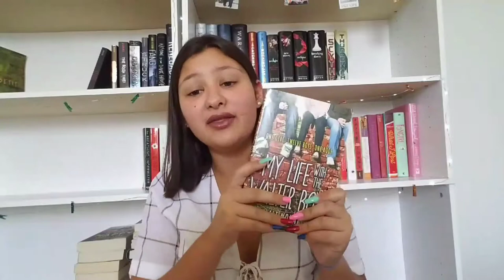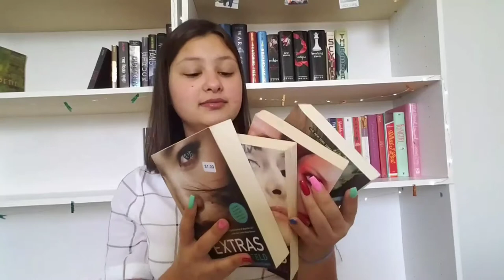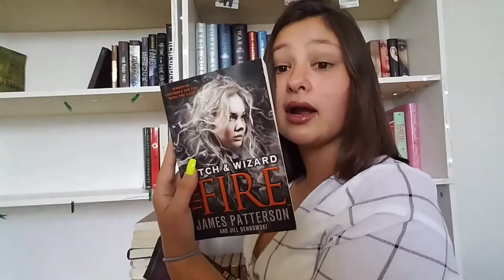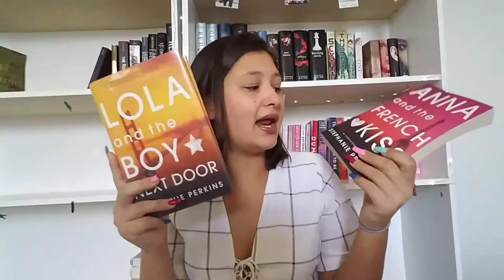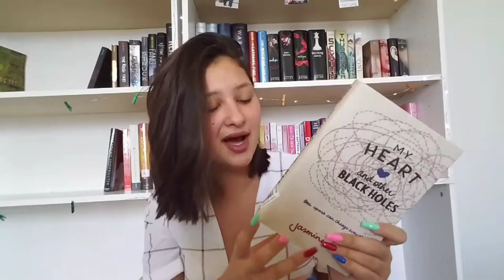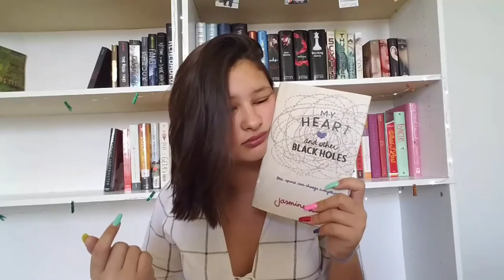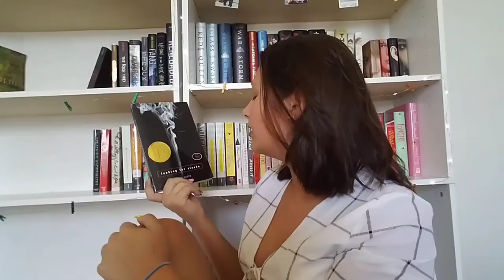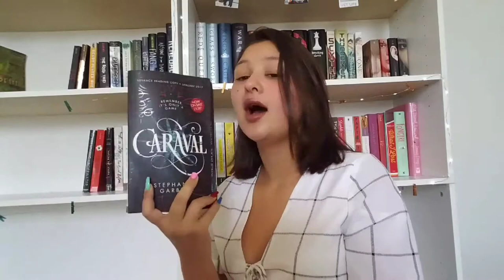Thrift Book Haul!!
This is loaded late but I have been really busy I hope you guys enjoy love you so much:)

Dog picks my books-

Follow me-